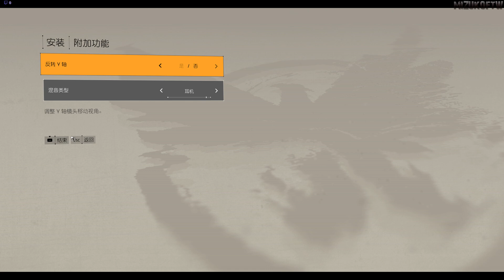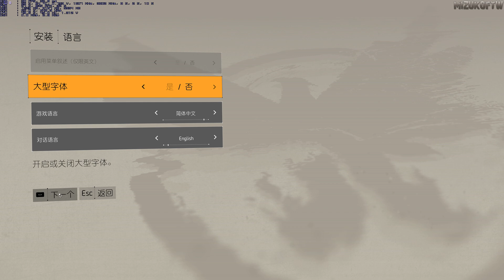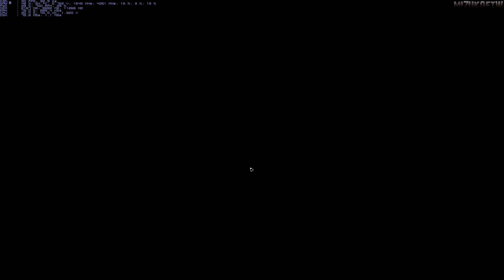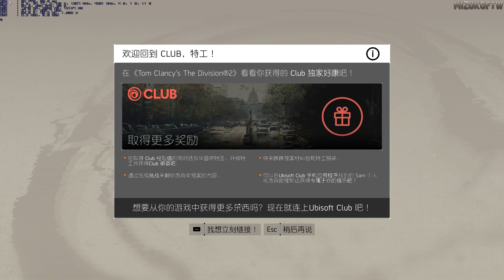Tom Clancy's The Division 2, Day 1-2